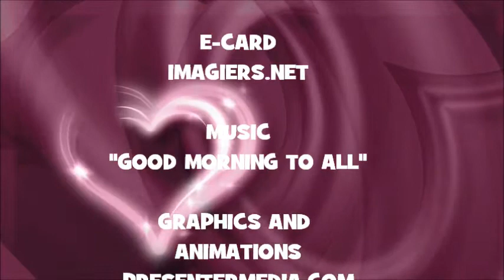¡FELIZ CUMPLEAÑOS TIANA!